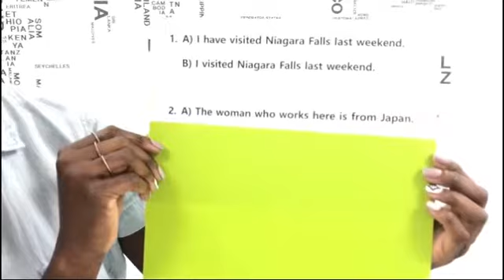LanguagEX 영어 문법 퀴즈 English Grammar Quiz (Instagram) | Check answers below 정답은 밑에 확인하기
It’s English Grammar Quiz Day!
오늘은 영어 문법 퀴즈의 날 입니다!

Check your answers below. Just scroll down.
정답은 밑으로 내리시고 확인하시면 됩니다. ⬇️
Answers/ 정답: 1)B 2)A

LanguagEX = language exchange
Fun Language Learning Videos
재미있는 언어 공부 동영상

Every Nation Campus